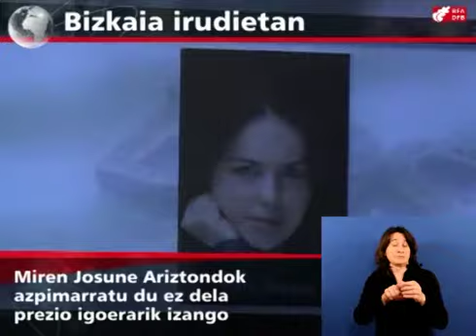Bilbao Orkestra Sinfonikoak 2012-2013 denboraldia aurkeztu du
Bizkaiko Foru Aldundiko Kultura foru diputatua eta Bilbao Orkestra Sinfonikoaren presidentea den M.Josune Ariztondok prentsaurrean aurkeztu ditu gaur, 2012ko urriaren 18an hasiko den BOS-eko 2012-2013 denboraldiko nobedadeak.